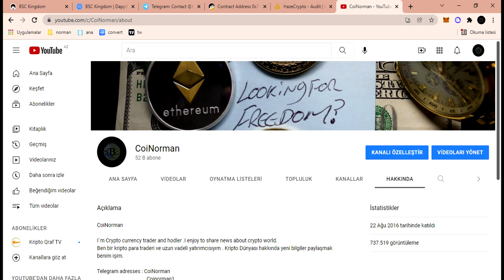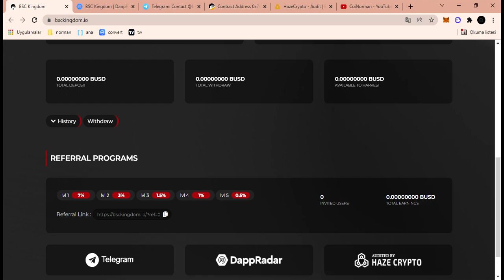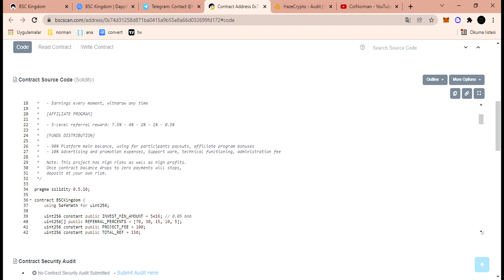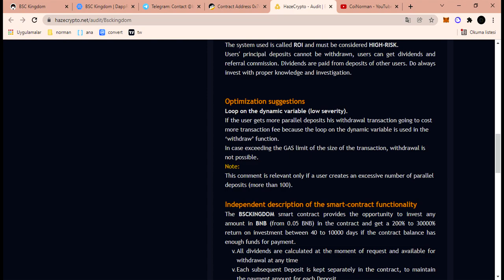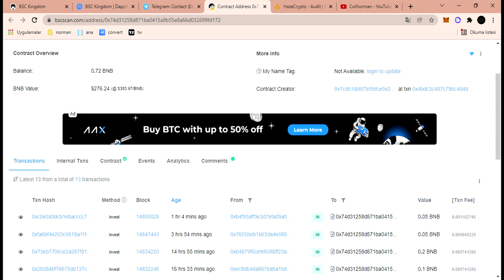BSC KINGDOM. Günlük %3 , 40 gün kilitlerseniz %5 oranında getiri .Hazecrypto audit.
Video tanıtım amaçlı çekilmişdir ve Yatırım tavsiyesi değildir (YTD)
I`m Crypto currency trader and hodler .I enjoy to share news about crypto world.
Ben bir kripto para trader i ve uzun vadeli yatırımcısıyım . Kripto Dünyası hakkında yeni bilgiler paylaşmak benim işim.

Telegram adresses : CoiNorman
                                       Coinorman1
                                          eCoinorman

                                       Proje hakkında :
BSCKingdom.io
Yield Farm on BSC

PLAN
- 3% Daily forever
- 5% Daily for 40 days

REFERRAL PROGRAM
- Level 1: 7%
- Level 2: 3%
- Level 3: 1.5%
- Level 4: 1%
- Level 5: 0.5%

✅ Audited by HazeCrypto
✅ No Scam Scripts
✅ No Backdoors
✅ Long Term Plan
✅ 100% Decentralized